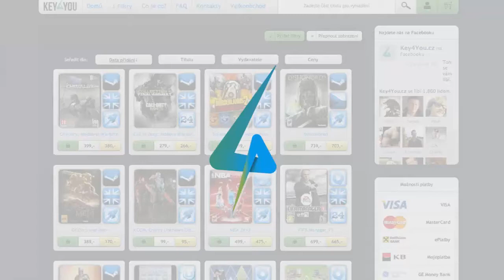Gta San andreas DayZ special za 200 SUBS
origin: jaraCZETV
skype: hockejista
doufám že se vám special 1/2 líbil